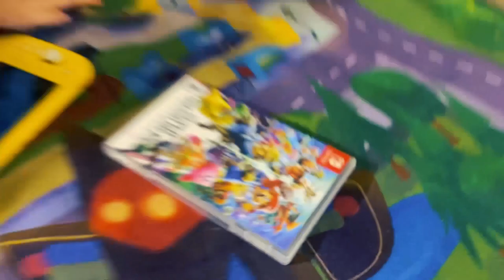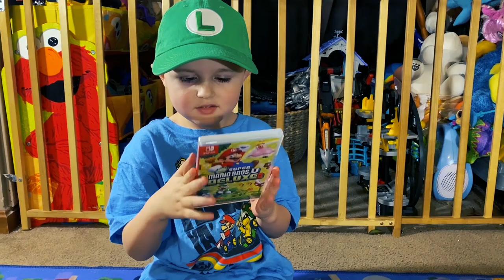MEET ROEY!!!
HEY EVERYBODY! My name is Roey and I am 4 years old! I love to play with toys and boy do I have lots! I like playing with all sorts of toys, new ones, old ones, games, you name it! Let's go!